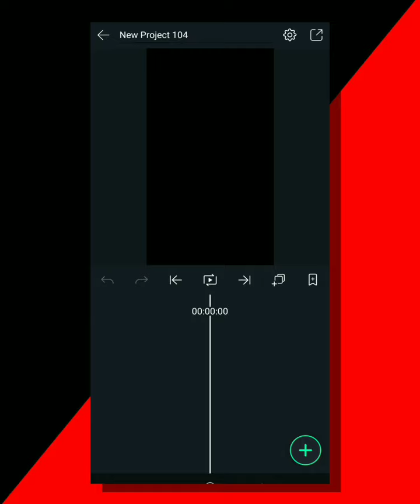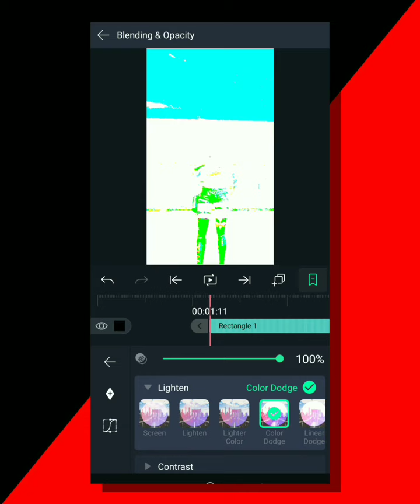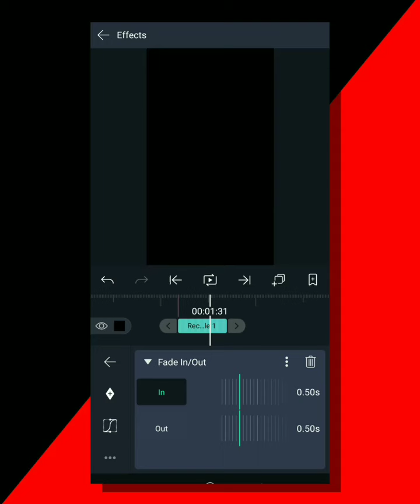How to add Perfect Flash Effect😱 on Alight Motion🥳 to edit videos like miya bhai Gaming